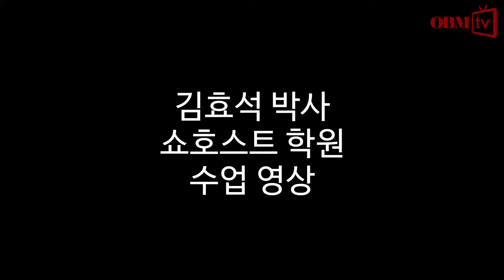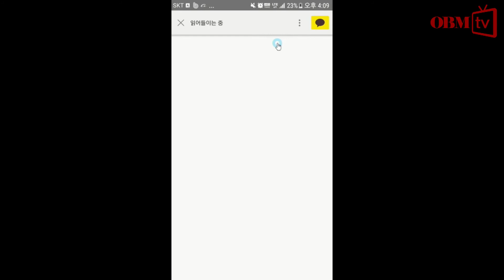김효석원장은 왜 쇼호스트 학원을 만들었을까